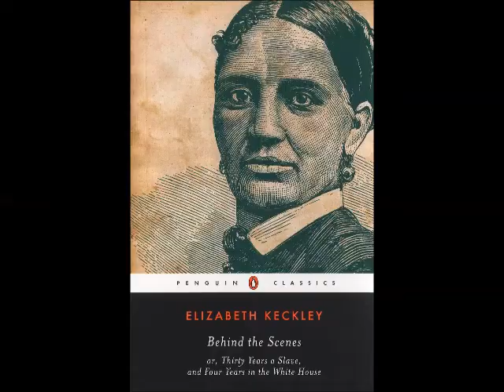The Mixed Experience Minute: Elizabeth Keckley, White House Seamstress & Author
A short video bio of Elizabeth Keckley who was a White House seamstress and author.